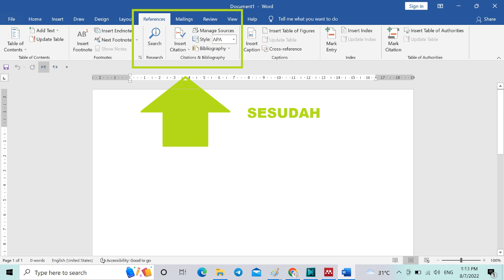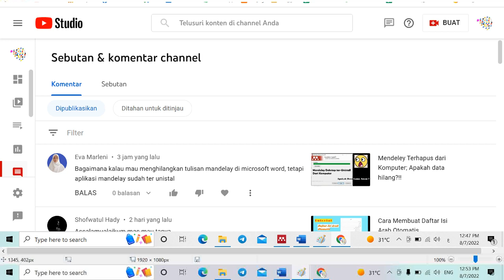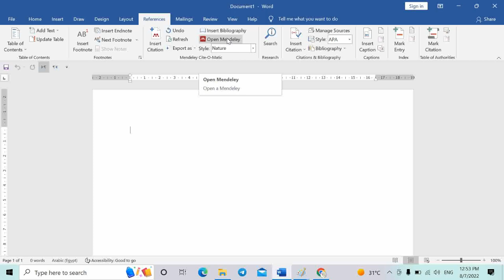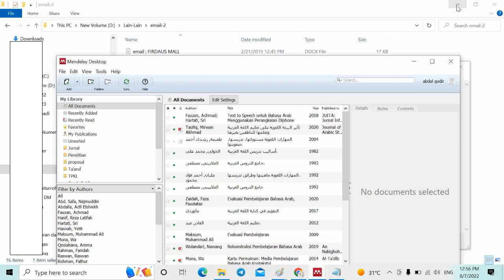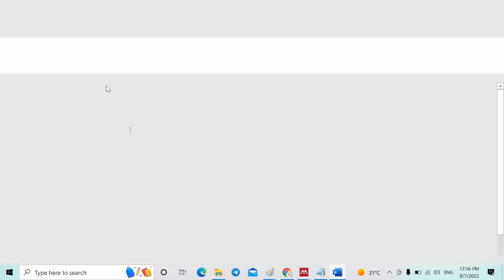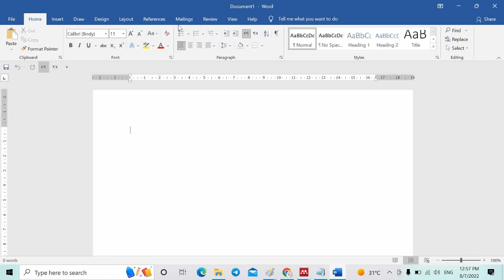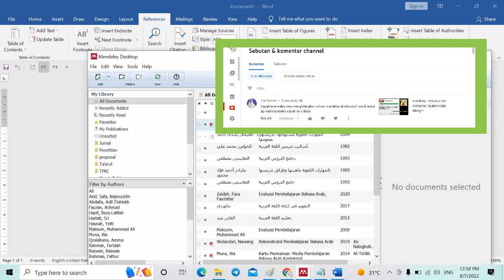Cara Menghapus Logo Mendeley di Word, Mendeley Dekstop Sudah di Hapus!!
Cara menggunakan mendeley pada microsoft word | Tutorial mendeley lengkap | Indonesia
TutorialMendeley
Cara Menggunakan Mendeley versi Terbaru: LENGKAP versi 2022
Tutorial lengkap menggunakan Mendeley versi Terbaru: Cara registrasi ke akun microsoft Cara download Mendeley Cara ...
TUTORIAL TERMUDAH MENGGUNAKAN MENDELEY DI MICROSOFT WORD
Mengecek dan Mengedit Metadata Mendeley secara Tepat
mengatasi gagal install Mendeley ...
Cara Menghubungkan Mendeley Cite dengan Word melalaui add in di word | Cara Install Mendeley Cite
Cara Menghubungkan Mendeley Cite dengan Word berguna untuk menyusun jurnal, skripsi, atau laporan. Mendeley cite .
Cara mendownload Mendeley Desktop
Cara Menggunakan Mendeley Versi Terbaru ! Tutorial Lengkap
Cara Membuat Sitasi/Kutipan dan Daftar Pustaka Otomatis di Mendeley Reference Manager Terbaru
mendeley sitasi daftarpustaka mendeleydesktop mendeleyreferencemanager kutipan Dalam
Cara Mudah Mengatasi dan Menampilkan Mendeley Yang Tidak Muncul di Microsoft Word Terbaru
mendeleydesktop mendeleyreferencemanager mendeley mendeley msoffice2016 msoffice microsoftoffice Dalam video .
CARA INSTAL, MENGENAL MENU-MENU, DAN MENGHUBUNGKAN KE MS WORD
Cara Menggunakan Mendeley Desktop Terbaru Pada Ms Word 2019 | Tutorial Lengkap Mendeley 2021
Cara Install Mendeley - Tutorial Cara Pakai Aplikasi Mendeley
Apa itu Mendeley? | Cara download aplikasi Mendeley di Windows | Cara menyambungkan Mendeley Cite di Microsoft Word | Cara penggunaan aplikasi Mendeley
Cara Menghubungkan Mendeley Cite dengan Word | Cara Install Mendeley Cite
CARA DOWNLOAD MENDELEY WINDOWS 10 TERBARU 2022
tutorial mendeley word windows10 tutorial lengkap cara terbaru download aplikasi mendeley,
Tutorial Lengkap Penggunaan Mendeley Dekstop dan Mendeley Reference Manager
mendeley mendeleydesktop mendeleycite mendeleyreferencemanager Vidio ini berisikan tutorial penggunaan mendeley ...
Referencing in Microsoft Word with Mendeley Desktop
Insertar citas y referencias con Mendeley
TUTORIAL LENGKAP MENDELEY UNTUK SKRIPSI DAN PENELITIAN
BELAJARMENDELEY MENDELEY SKRIPSIMENDELEY Cara Menggunakan Mendeley pada Microsoft Word
Mendeley Versi Terbaru ! Cara Downdoal, Intall dan Menghubungkan Mendeley ke MS Word
Tutorial Menggunakan Mendeley Versi Terbaru (Tutorial Lengkap Bodynote-Daftar pustaka di Mendeley)
Cara Membuat Daftar Pustaka Otomatis Menggunakan Mendeley
Tutorial Lengkap Cara Menggunakan Mendeley di Microsoft Word
Tutorial Mendeley Web Importer
Tutorial Mendeley Reference Manager
Menggunakan Mendeley Desktop (MD)
Tutorial MENDELEY Lengkap membuat Daftar Pustaka Otomatis
Tutorial Mendeley Desktop
Instal &Tutorial Dasar Menggunakan Mendeley
Cara Mudah Membuat Daftar Pustaka Menggunakan Mendeley
Mendeley Reference Manager: Cara Mengunduh, Menginstal, dan Menghubungkan ke Ms Word
Instalasi, Registrasi Akun Mendeley, dan Cara Penggunaan Mendeley untuk Manajemen Referensi
Website Mendeley: mendeley.com Video ini berisi penjelasan tentang 1. Instalasi Mendeley 2. Cara
CARA MENGGUNAKAN APLIKASI MENDELEY DI MICROSOFT WORD
Cara Menggunakan Mendeley pada Microsoft Word | Tutorial Mendeley | Seputar Kuliah
CARA DOWNLOAD & INSTALL MENDELEY DEKSTOP DI WORD 2016
CARA MENGUBAH BAHASA KUTIPAN (CITATION LANGUAGE) MENJADI BAHASA INDONESIA - MENDELEY DESKTOP
Penggunaan Software Mendeley
Installing the Mendeley Add-in for Microsoft Word
Cara Mengatasi Mendeley Tidak Terhubung ke Word | Mendeley Tutorial Word
Kali ini Shota Edukasi akan membahas mendeley tutorial word tentang Cara Mengatasi Mendeley Tidak Terhubung ke Word,
 Cara Menggunakan Manajer Referensi Mendeley (Panduan Lengkap untuk Pemula)

ICara Lengkap dan Mudah Menggunakan Mendeley-Indonesia
Cara Menggunakan Mendeley untuk Referensi di Microsoft Word: Cara Menyisipkan Kutipan dan Daftar Pustaka
Menjelaskan cara menggunakan Mendeley Desktop untuk kutipan di MS word. Saya juga menjelaskan cara mengubah dan menginstal ...
Membuat Tutorial Penggunaan Aplikasi Pengolahan Kata (Ms. Word & Mendeley)

Pengenalan Mendeley Teks Arab, Masalah Masalah dan Solusinya Part 1
Aplikasi Mendeley digunakan untuk membantu dalam menyelesaikan tugas akademik baik oleh dosen maupun mahasiswa atau ...
Cara Menghilangkan plagiat skripsi tanpa aplikasi (100% Terbukti) | 2022